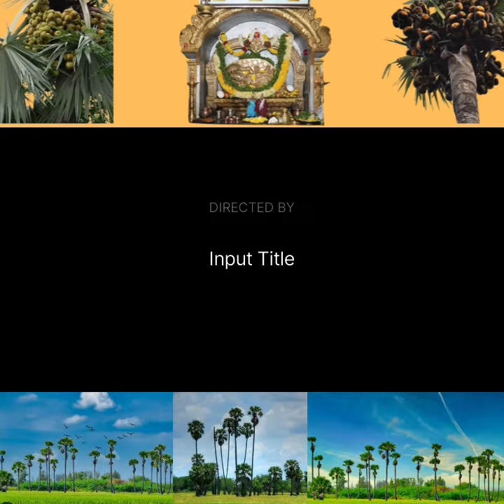29-9-2023sowing ultra dwarf 3 ft Bihar Borassus palm seeds at Anatadri Hills, Poppalguda, Hyderabad.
Video from GVSR